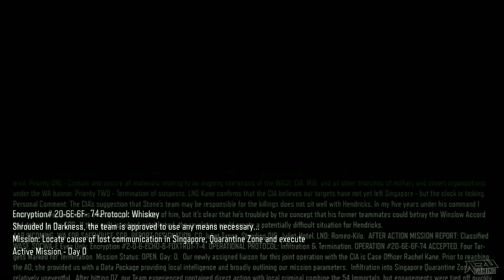Call of Duty Black Ops 3 Walkthrough Part 3 Full Game Let's Play PC Gameplay 1080P 60 FPS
Call of Duty Black Ops 3 Walkthrough Part 1 Full Game Let's Play PC Gameplay 1080P 60 FPS

I will release the full campaign story with ending and the cutscenes shortly!

There are two confirmed Zombies storylines in Call of Duty: Black Ops III at the time of its reveal. One story, Shadows of Evil, focuses on a new group of characters: Nero (Jeff Goldblum), Jessica (Heather Graham), Jack Vincent (Neal McDonough) and Floyd Campbell (Ron Perlman), who reside in the fictional Morg City. Treyarch describes the new characters as "troubled individuals" with "a long and sordid history of past misdeeds". The four characters are thrown into a twisted version of the city, overrun by zombies, and are guided by a mysterious, unreliable figure called the Shadow Man (Robert Picardo).[7] Treyarch says that their story will tie into the main Zombies storyline in the past games, particularly "Mob of the Dead" from Call of Duty: Black Ops II.

The second story, The Giant, focuses on the alternate versions of the original characters: Tank Dempsey (Steven Blum), Nikolai Belinski (Fred Tatasciore), Takeo Masaki (Tom Kane) and Edward Richtofen (Nolan North), who were introduced in the Black Ops II map "Origins". Their story continues from where "Origins" left off, as they attempt to rewrite the original timeline's history. Other characters include the leader of Group 935, Doctor Ludvig Maxis (also voiced by Tatasciore), his daughter Samantha, and the original timeline's Richtofen.

The campaign in Black Ops III is designed to support 4-player cooperative gameplay, allowing for bigger, more open level design and less corridor shooting. In addition, the player can completely customize their character, in terms of gender and visual appearance. The campaign also features its own progression system, featuring unlock tokens which must be used to acquire different weapons and gears as they progress through the campaign. The game also features a "realistic" difficulty mode, in which players would get defeated if they are hit by one bullet

Multiplayer
The Multiplayer introduces a new momentum-based movement system, which utilizes thruster packs to allow players to perform slow boosts into the air, as well as perform wall running and sliding, all the while giving players complete gun control. In addition to the Pick 10 class system from Black Ops II, Treyarch also implements a character system called "Specialists", where players can pick from 9 different soldiers, each with either a special weapon or ability unique to them. A new "Gunsmith" feature offers aesthetic variations in weapon attachments, allowing various weapon customization combinations.The Paintshop feature also allows players to create their own custom prints onto specific portions of a gun, further emphasizing the depth of customization in the game.

Zombies
Zombies will contain story and multiplayer modes, both of which featuring a new XP progression system. Shadows of Evil was revealed as a new map for the Zombies mode on July 9, 2015 at San Diego Comic-Con International 2015. The map features four brand new characters: Nero the Magician, Jessica the Femme Fatale, Vincent the Cop and Campbell the Boxer as the main cast, and takes place in a new setting called Morg City.